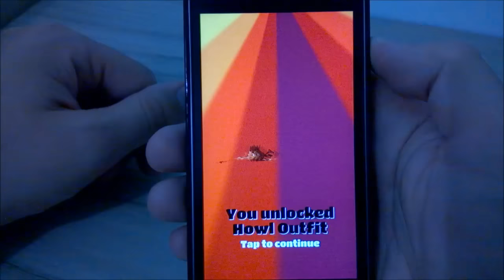Subway Surfers - Mike / iPhone 5S Gameplay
Gameplay de Subway Surfers / Mike no iPhone 5S.